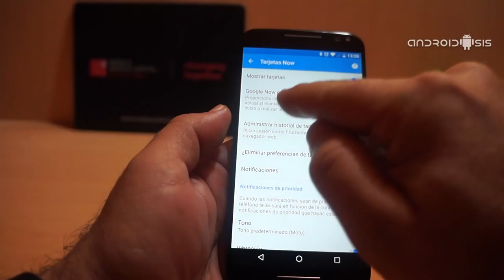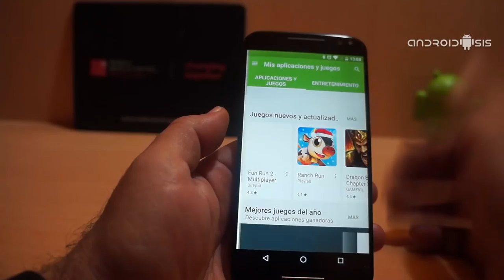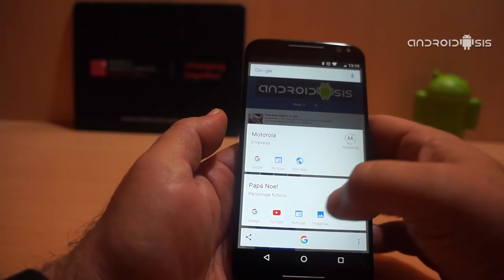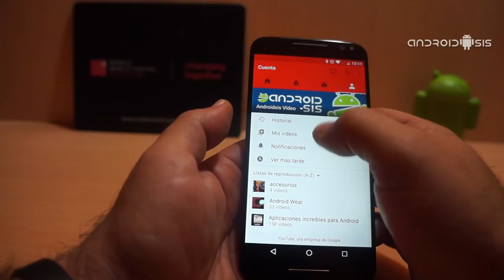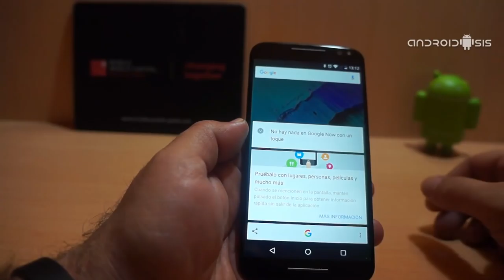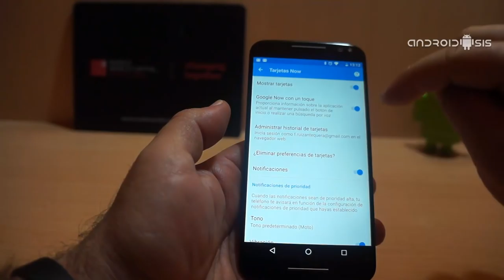Cómo habilitar Google Now OnTap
Hoy os explicamos que es y como habilitar Google Now on Tap paso a paso en Android 6.0 Marshmallow